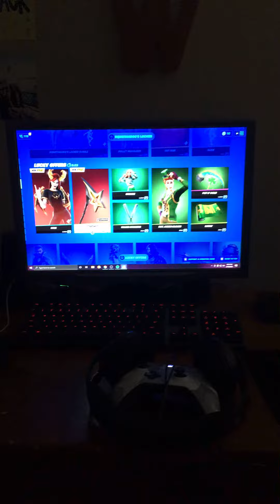Monitor reveal for10 subscribers